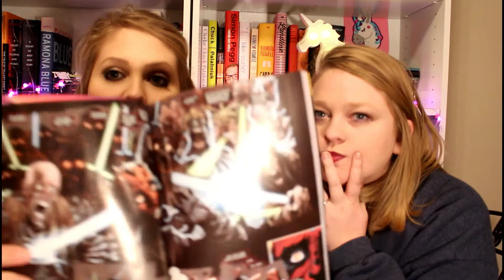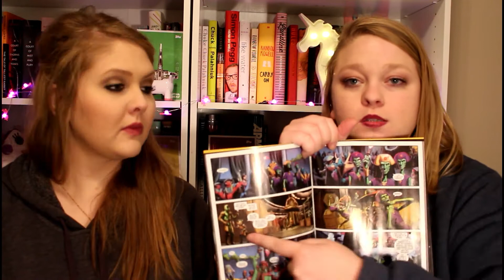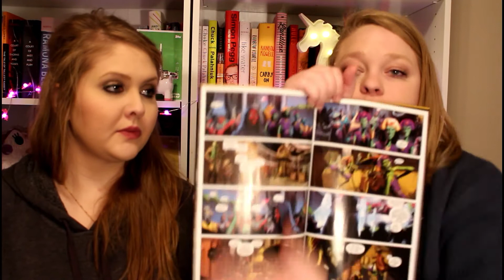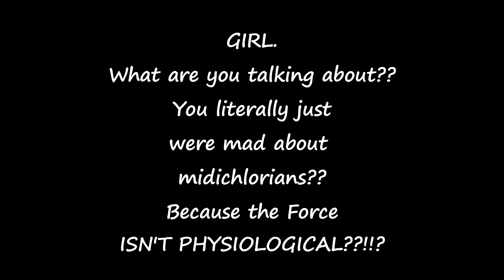Rebel Alliance Reading Club | Episode 1: Darth Maul Comic & The Phantom Menace Film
*shout out to forgetting to take a thumbnail*
Today Claire and I talk about our feelings on Marvel's Darth Maul, and the first of the prequel movies, The Phantom Menace.

NEXT MONTH WILL BE MARVEL'S OBI-WAN AND ANAKIN & EPISODE 2: ATTACK OF THE CLONES!

List of all the things we'll be getting into during this book club!